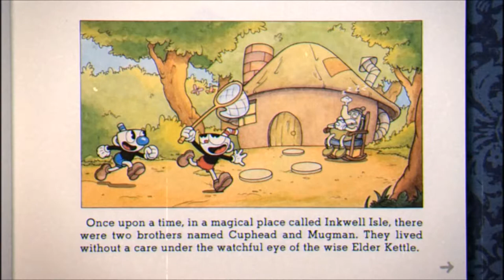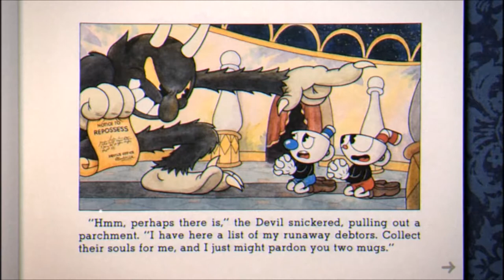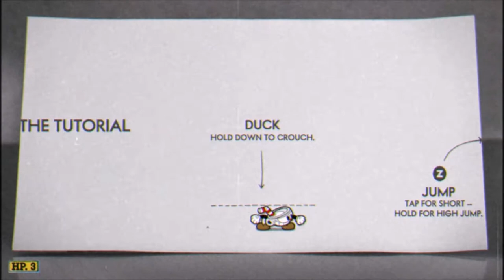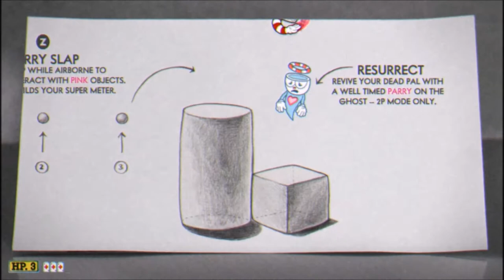DON'T DEAL WITH THE DEVIL!! | Cuphead - Part 1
Welcome To The Hardest Game Of 2017 And That Is Cuphead A Lot Of People Rage At This Game We Are Going To See If Am Going To Rage And Yeah Don't Forget To Brogue Kick That Like Button In The Face And That Share Button And That Subscribe Button And Enjoy.